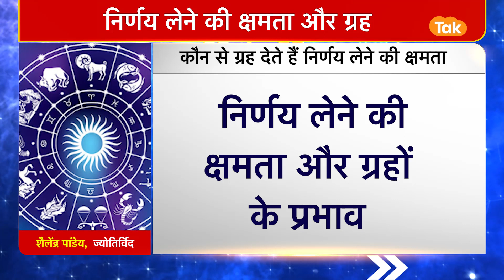निर्णय लेने की क्षमता और ग्रहों के प्रभाव | Shailendra Pandey| Astro Tak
निर्णय लेना आसान काम नहीं होता। फिर चाहे निर्णय छोटा हो या बड़ा। निर्णय लेने की हमारी क्षमता को कई चीजें प्रभावित करती हैं..ज्योतिर्विद शैलेंद्र पांडेय जी से जानते हैं की वो कौन से ग्रह हैं जो हमारे निर्णय लेने की क्षमता को करते हैं प्रभावित ..